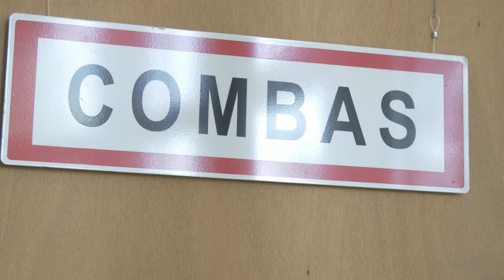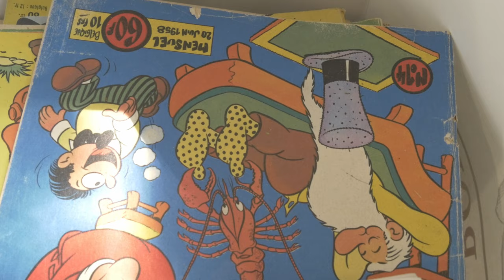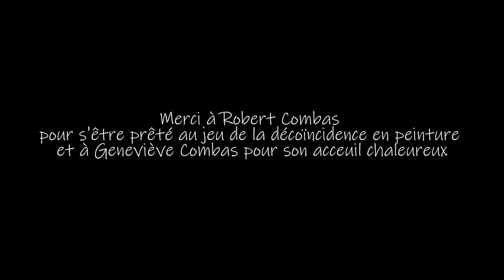Entretiens sur la décoÏncidence en peinture (ep.2) : Robert Combas part.1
Entre théorie et pratique, autour  de la décoïncidence et des concepts du philosophe François Jullien,  Henri Darasse interroge des peintres contemporains sur leur approche du processus pictural
Vidéo réalisée et imagée par Thomas Khairallah